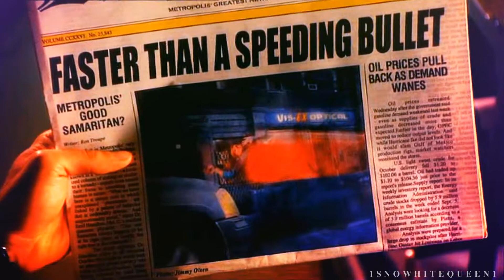Jimmy&Kara | Something Just Like This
They never got a proper chance imo, but I really loved them together!